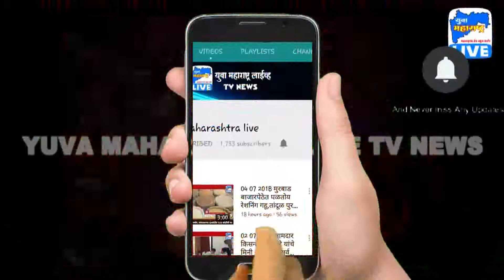11-01-2020 गरीब व होतकरू विद्यार्थ्यांला स्कूल बॅग वाटप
YuvaMaharashtraLive Tv News MarathiLive JYOTINAMADEV MEDIA PRIVATE LIMITED | Launching ''Yuva Maharashtra Live'' ... Marathi/Hindi/English News & Entertainment Channel...